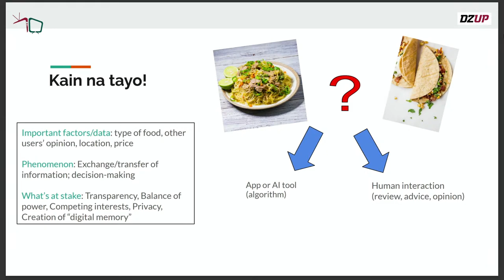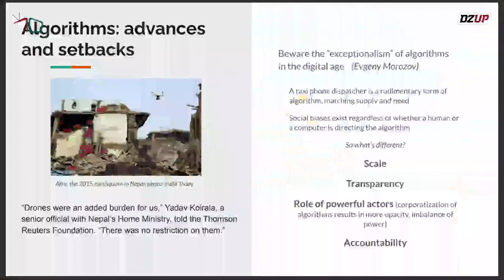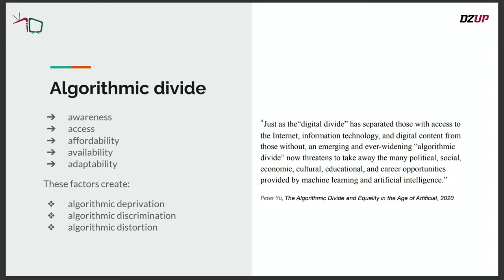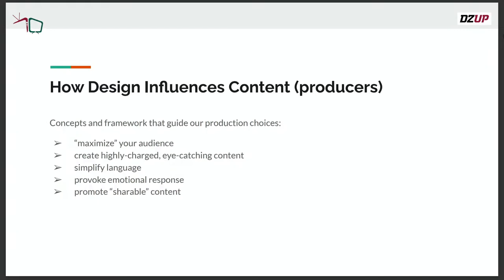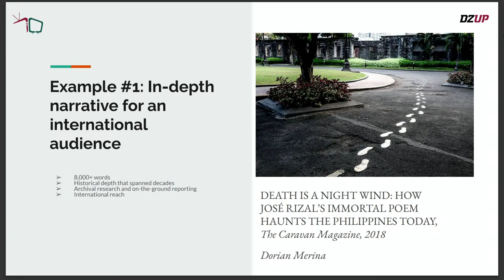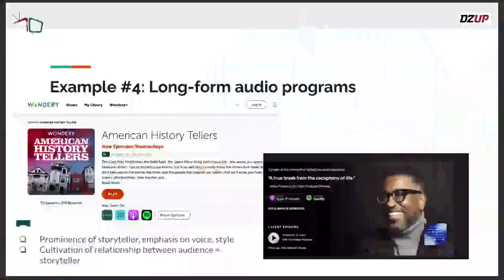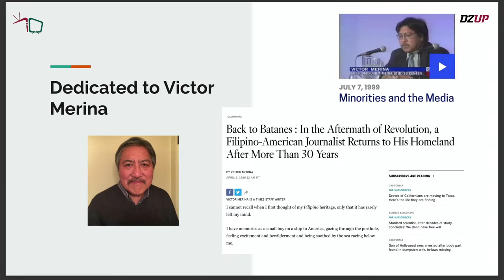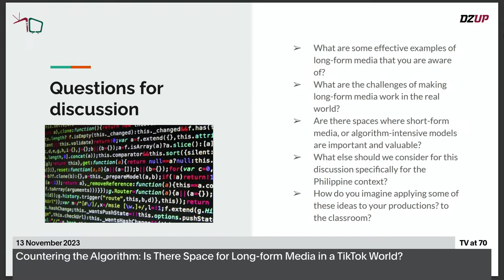Countering the Algorithm: Is there space for long-form media in a Tik-Tok world? - With Dorian Me…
Shorter and faster trends in broadcast media promise to amplify new voices and reach new audiences. But are we sacrificing something valuable in our rush to conform to the newest media platform? In this presentation, we will explore the pitfalls and possibilities of emerging media and make the case that it’s not only possible, but critical, to produce and engage with long-form media to better serve our communities.

Join journalist and media educator Dorian Merina for a discussion on the place of long-form media in a Tik-Tok world in a discussion made part of the celebration of 70 Years of Television in the Philippines.